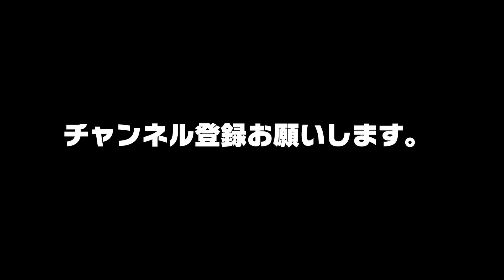【トランペット】いい音はバジングしなければ出るものだ！？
トランペットの基本はバジングにありますが、そこそこ吹けるようになったらバジングを意識しない方が逆にきれな音が出せる．．．という衝撃的なアドバイスをいただいたのでご紹介します。